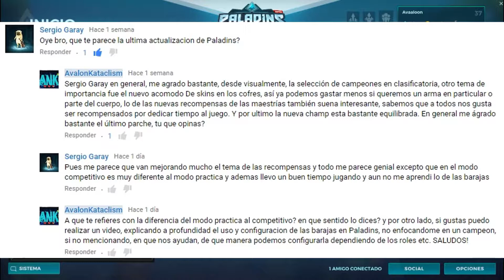Paladins Guias Como usar las Barajas a profundidad | Guia Detallada.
YA CUENTO CON ASK PASA A PREGUNTARME LO QUE QUIERAS XD

100% real no feik un link por mega full hd 4k sin virus yo no lo descargo por que ya lo tengo :v